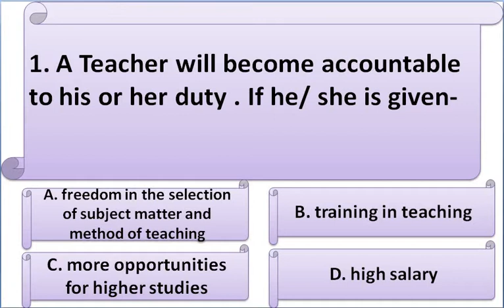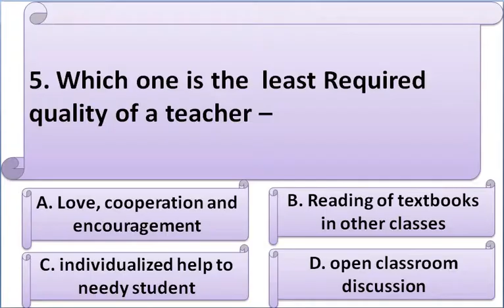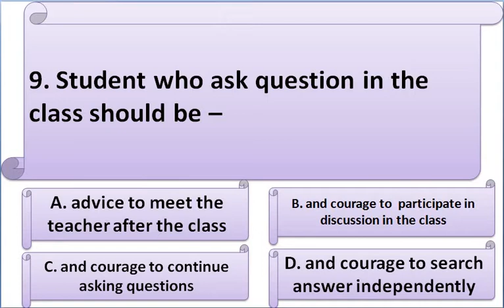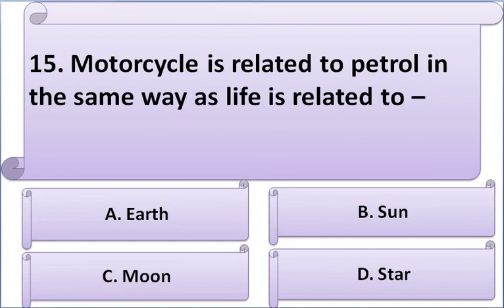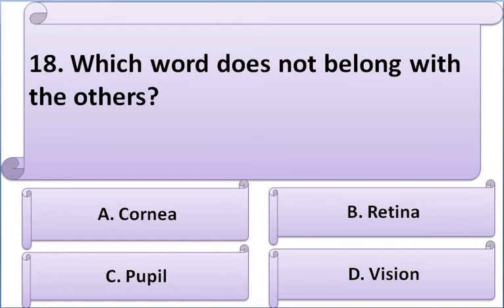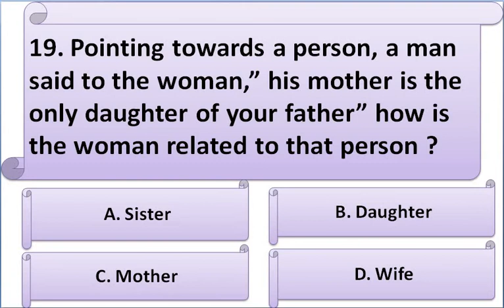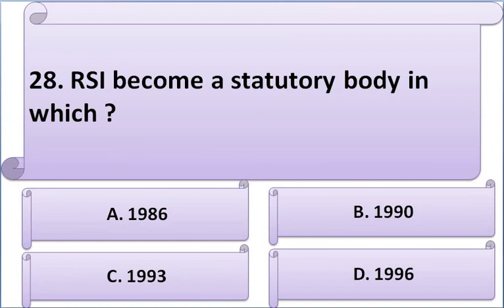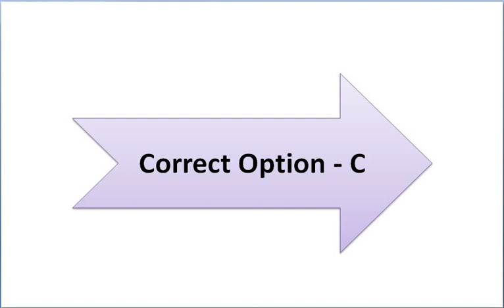B.Ed Questions Paper - Topic Humanity & Social Science Set - 1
Most Expected Questions For B.ed Entrance Examination - 2022
For Download PDF File For this Questions With Answers